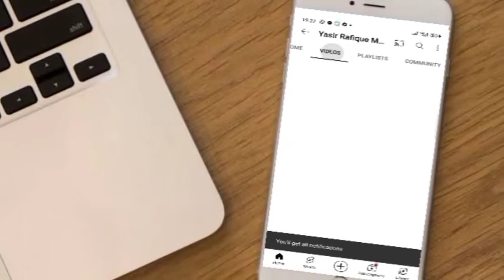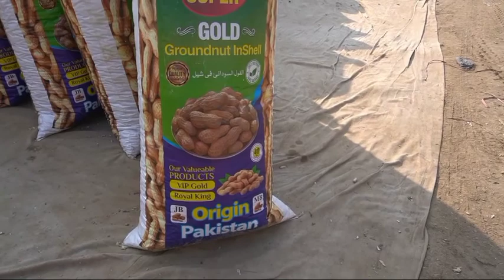How To start Peanut Business | Mong phali ka Business | Peanut Butter | مونگ پھلی کا کاروبار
Chakwal Ki Famous Mongphali Ki Mandi |  م
Mong Phali Ke Fayde, Mong Phali ka Business in urdu

Hello friends how are you guys i have come up with a new and unique business idea for you
Friends, today is our business. Peanut business. This business is very easy and profitable. This business has a lot of profit. Its season is about to start. Friends, this business can be started from only 10 thousand.

Address and Location , New Ghala Mandi Talagang Road Chakwal,

Friends, this video is for basic information only
So look at all the aspects before starting any business
Start a business with
We do you no good or harm
Not responsible thanks